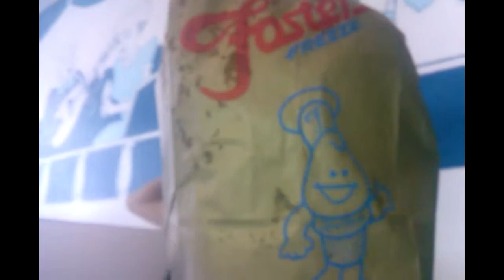The Lost Vlogs: Ep 4 - We Nearly Melted!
The 4th installment of The Lost Vlogs series! We nearly melted at 29 Palms skate park!!